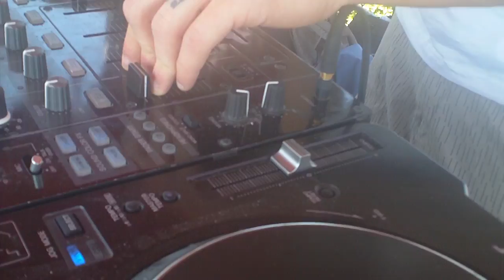coachella 2010 shot on my Sony Bloggie HD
High above the Oasis Guess party ... DJ spinning